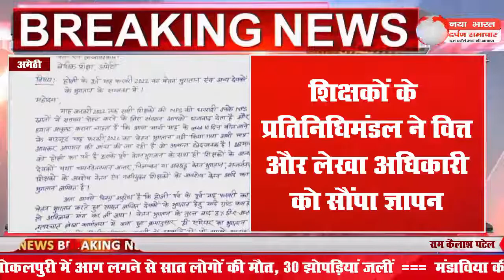शिक्षकों के प्रतिनिधिमंडल ने वित्त और लेखा अधिकारी को सौंपा ज्ञापन